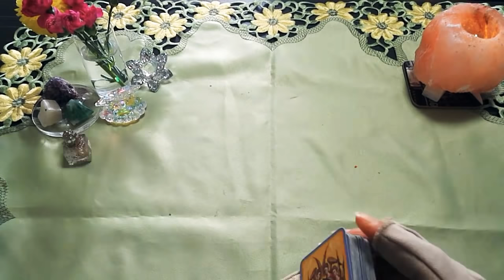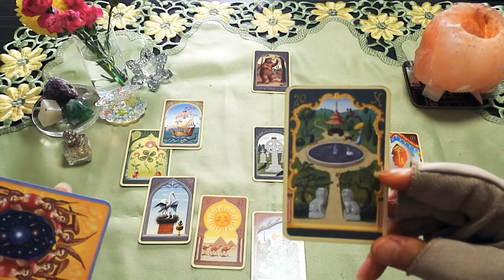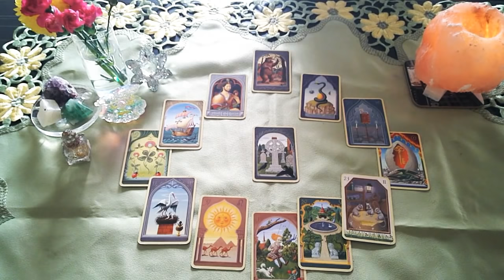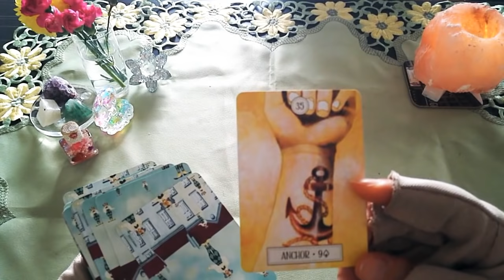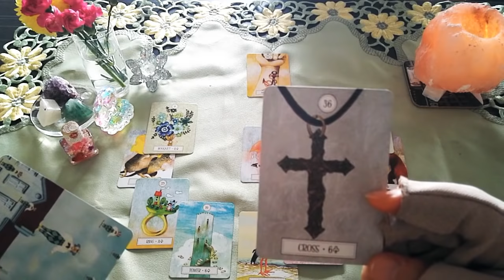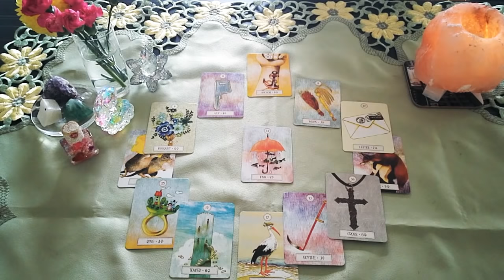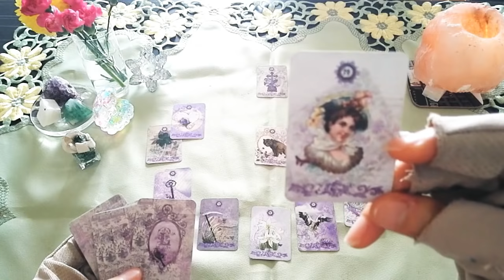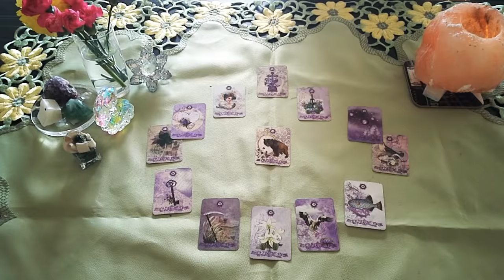🍒仕事運、財運をフカボリっ🍒12ヶ月のあたるよ、ホロスコープ展開法🤗転職におすすめの時期✨いい月、そうじゃない月などしっかりと🌠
こんにちは。

タロット歴25年目の

🍒🍒今日のお題🍒🍒

2021年の仕事運、財運をフカボリっ🤗

💌💌お知らせ💌💌

princess_mose_2222

🌷ゴールド 3:50
🌷ピンク 18:25
🌷グリーン 28:41

AM9:00-PM20:00

◆ココナラでは【テキスト鑑定】受付再開しております🤗◆